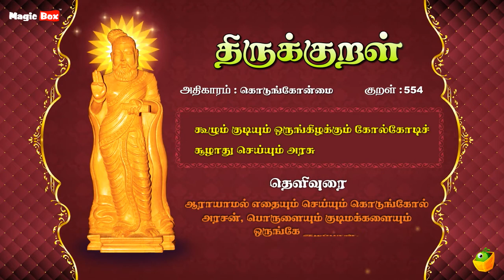கொடுங்கோன்மை - கூழும் - Thirukkural 554 - Animated Videos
Proudly Presents

"கொடுங்கோன்மை" (கூழும்-554)

Singers:
T.L.Maharajan,
Mahathi,
Saindhavi,
Brabakaran,

Commentator:
S.P.Devarajan

✍🏻 Lyrics: Thiruvalluvar
✍🏻 Text Author: Tamilpiriyan M.A., M.Phill.,

🎧 ஆல்பம்: திருக்குறள்
🎤 பாடகர்: டி.எல். மகாராஜன், சைந்தவி, பிரபாகரன், மஹதி & எஸ்.பி. தேவராஜன்
✍🏻 பாடல் வரிகள்: திருவள்ளுவர்
🎼 இசை: டி.வி. ரமணி
✍🏻 உரை ஆசிரியர்: தமிழ்ப்பிரியன் M.A., M.Phill.,